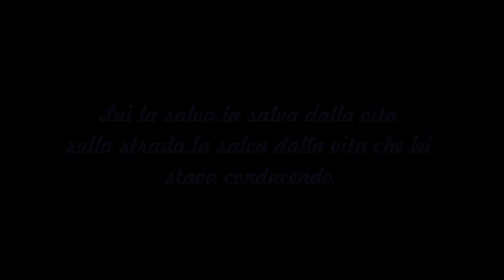TRAILER Right from the start you were a thief you stole my heart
Non l'ho scritto in inglese perchè io può e sono trasgry LOL!
Se il trailer vi ha interessato ecco il link della storia